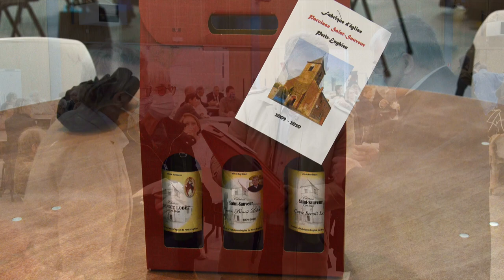Cérémonies de remerciement à Monsieur le doyen Benoît Lobet.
Enghien, le 27 septembre 2020.